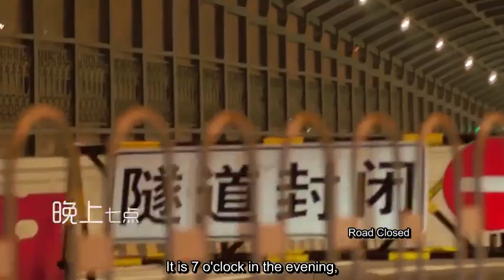武汉最新城市宣传片中英双语版Wuhan's City Promotional Video——Chinese-English Bilingual Subtitle Version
Wuhan, don't panic. We are here for you.
译制（English subtitles by）：NAQADA (WUHAN) STUDIO